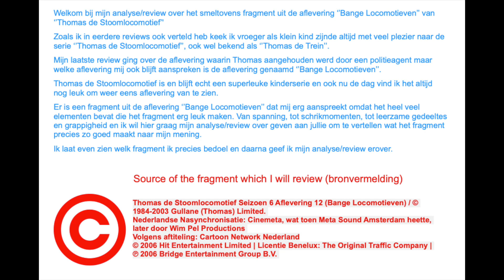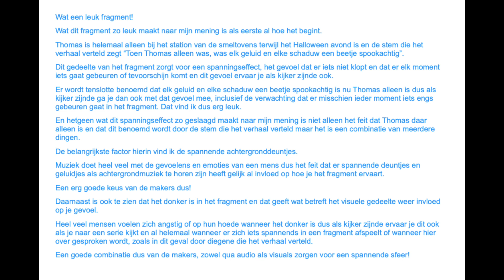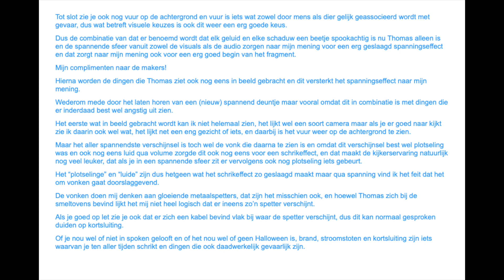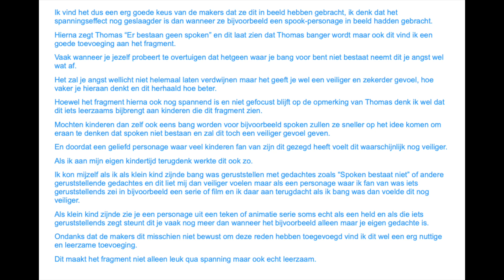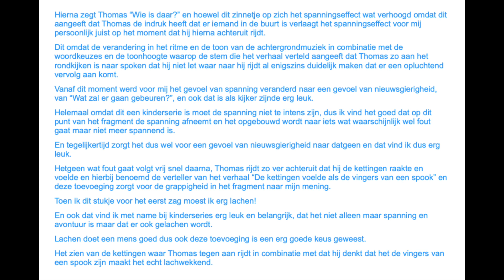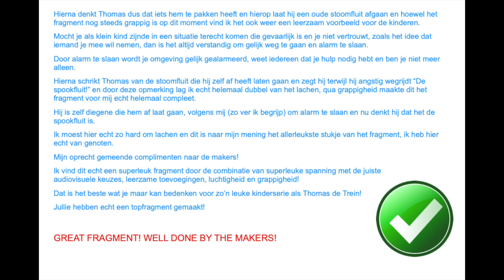Thomas de Stoomlocomotief - Bange Locomotieven: Smeltovens Fr. - Analyse/Review: Wat maakt het goed?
Zoals ik in eerdere reviews ook verteld heb keek ik vroeger als klein kind zijnde altijd met veel plezier naar de serie ‘’Thomas de Stoomlocomotief’’, ook wel bekend als ‘’Thomas de Trein’’.
Mijn laatste review ging over de aflevering waarin Thomas aangehouden werd door een politieagent maar welke aflevering mij ook blijft aanspreken is de aflevering genaamd ‘’Bange Locomotieven’’.
Thomas de Stoomlocomotief is en blijft echt een superleuke kinderserie en ook nu de dag vind ik het altijd nog leuk om weer eens aflevering van te zien.
Er is een fragment uit de aflevering ‘’Bange Locomotieven’’ dat mij erg aanspreekt omdat het heel veel elementen bevat die het fragment erg leuk maken. Van spanning, tot schrikmomenten, tot leerzame gedeeltes en grappigheid en ik wil hier graag mijn analyse/review over geven aan jullie om te vertellen wat het fragment precies zo goed maakt naar mijn mening.
Ik laat even zien welk fragment ik precies bedoel en daarna geef ik mijn analyse/review erover.

Source of the fragment which I will review (bronvermelding)

Nederlandse Nasynchronisatie: Cinemeta, wat toen Meta Sound Amsterdam heette, later door Wim Pel Productions
Volgens aftiteling: Cartoon Network Nederland

Ik ben Stefano Rodriguez en ik heb autisme. Ik woon in Nederland. YouTube is mijn grootste hobby. Ik maak video's over verschillende onderwerpen waaronder over mijn andere grootste hobby's (telefoons en computers), unboxing video's, video commentary's en vele andere video's.